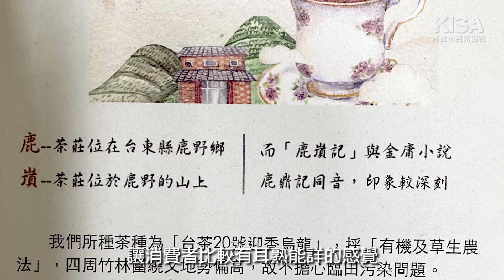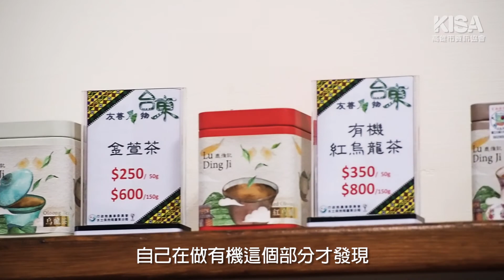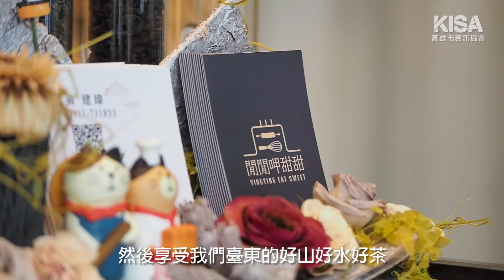【鹿野】鹿嵿記休閒茶莊